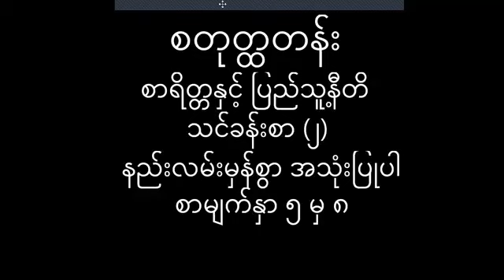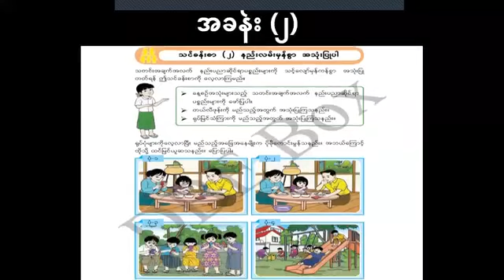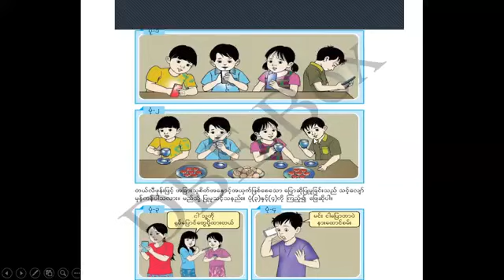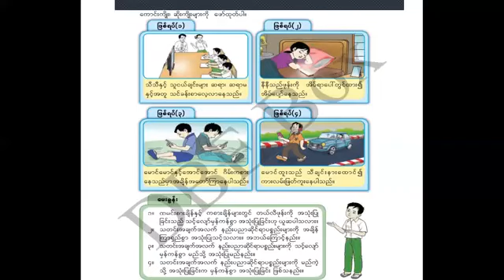G4_Moral_Chapter_2_Part_2